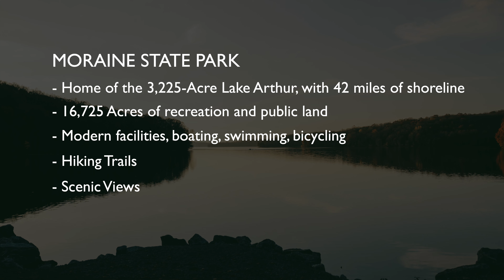Moraine State Park - Kwik Fill Fueling Discovery Destination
Moraine State Park is a captivating natural haven nestled in western Pennsylvania, USA. Spanning over 16,000 acres, the park's serene landscape is dominated by the sparkling Lake Arthur, a 3,225-acre reservoir that invites visitors to partake in a variety of water-based activities. The park's diverse ecosystems encompass lush forests, meadows, and wetlands, providing a sanctuary for an array of plant and animal species. Outdoor enthusiasts can relish in hiking and biking trails, picnicking spots, and opportunities for boating and fishing. With its scenic beauty and abundant recreational options, Moraine State Park stands as a cherished destination for nature lovers and adventure seekers alike.